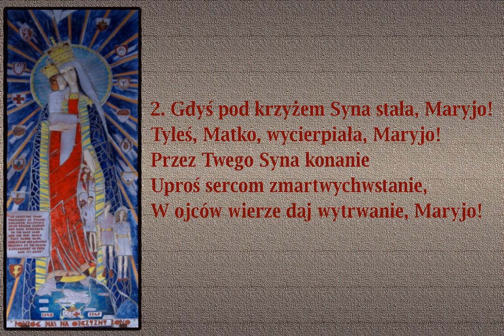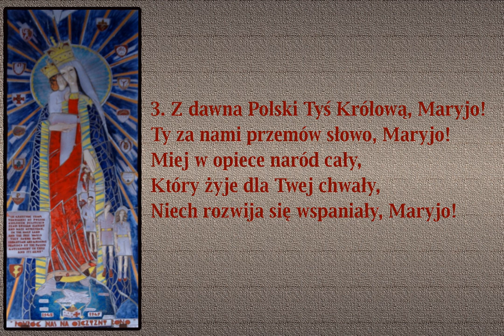Z dawna Polski Tyś Królową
Pieśń ku czci Matki Bożej.

W filmie został wykorzystany wizerunek Matki Bożej Królowej Polski z bazyliki w Nazarecie.

00:00 → 1. zwrotka
01:15 → 2. zwrotka
02:30 → 3, zwrotka